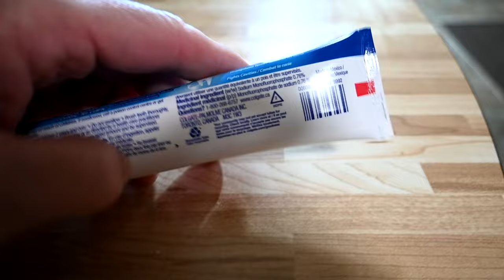What You Didn't Know About The Horse Show!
DaybyDayVlogs
110 North Front Street - A3,
Suite #213
Belleville, Ontario, K8P 0A6
Canada